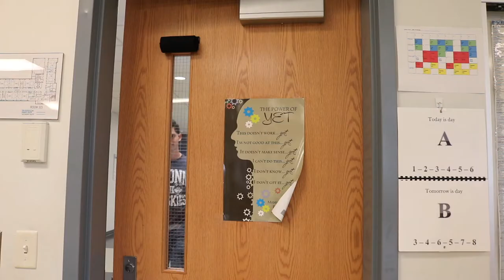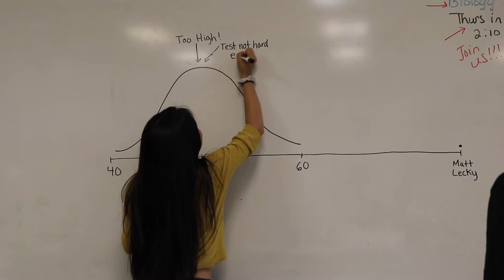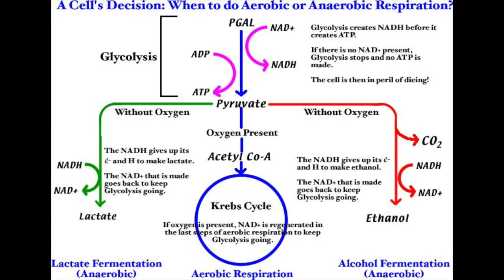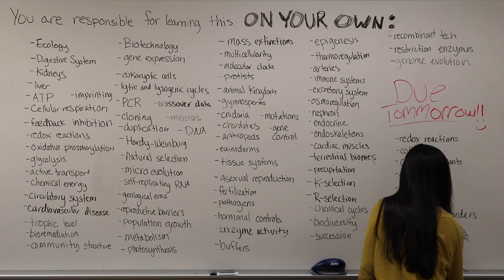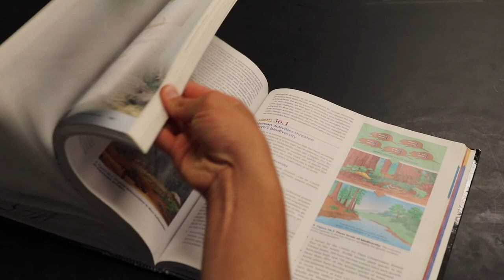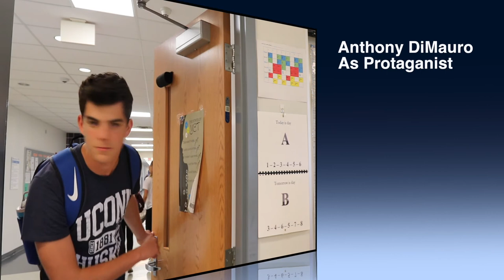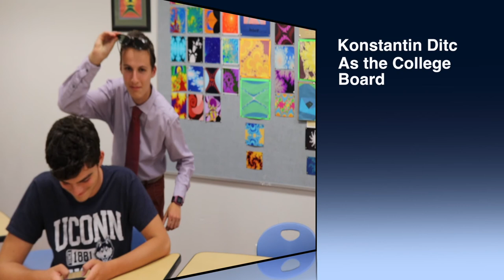All of AP Bio, I Guess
An ode to a great year in AP Bio